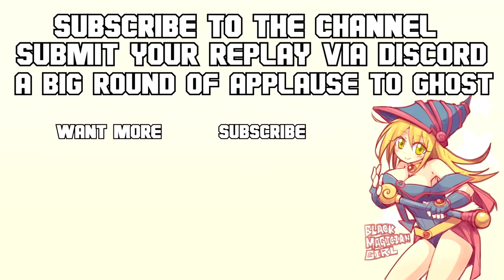WHEN YOU SUMMON ZEUS RA OBELISK SLIFER AND EXODIA IN ONE TURN IN MASTER DUEL